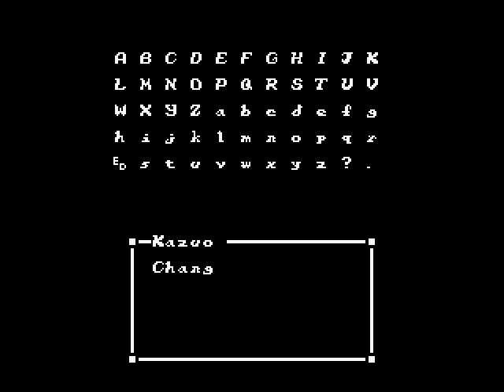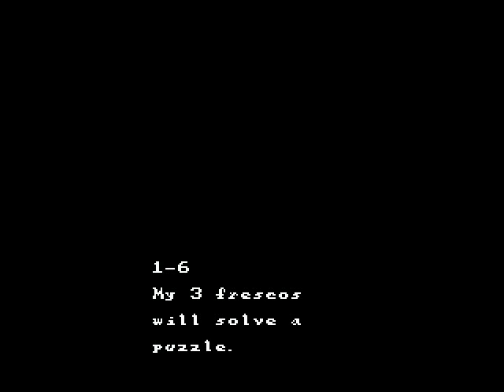Let's Play Sweet Home [Blind] NES German - Part#01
Narren, wer in dieses Haus eintritt spürt den Zorn von... Ach keine Ahnung, willkommen bei Sweet Home!